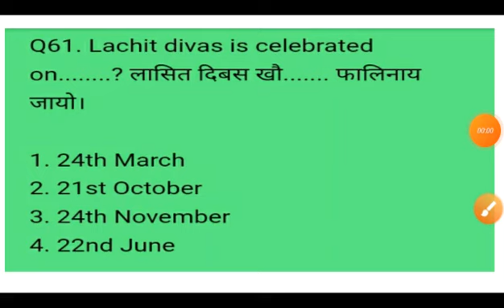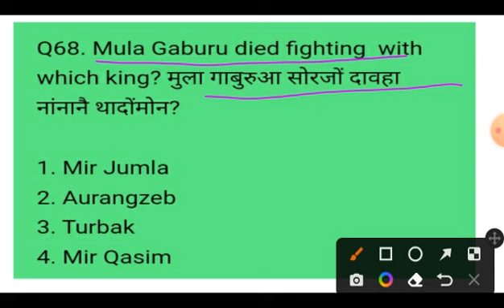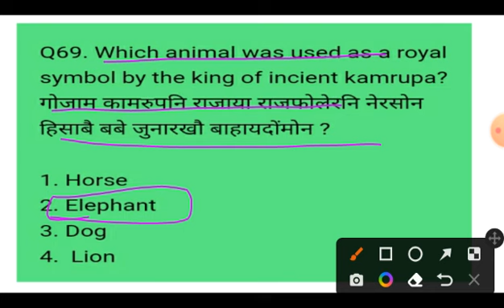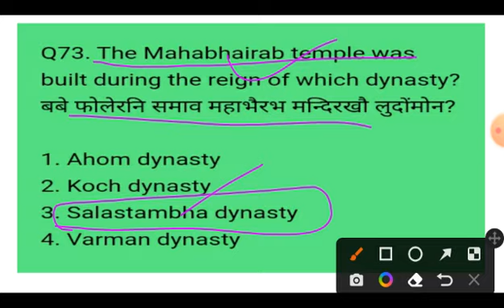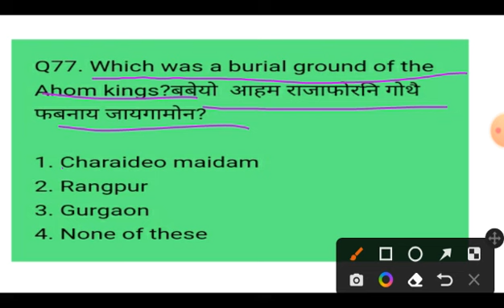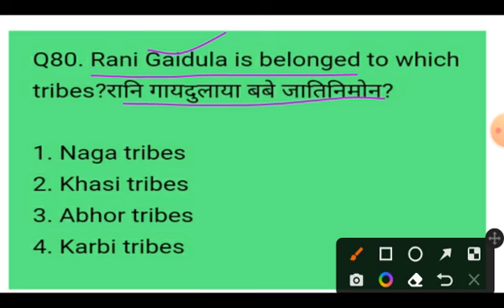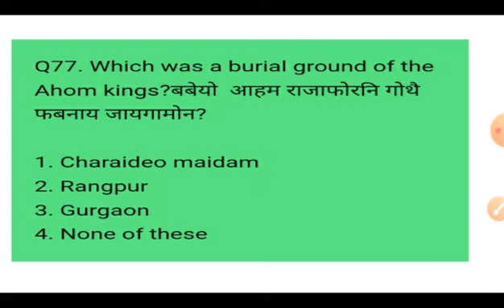Assam static gk part vi /Assam direct recruitment